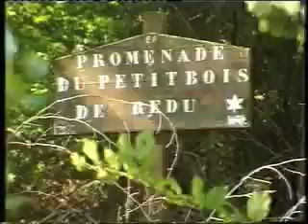Jeff et les Chevaux avec Etienne Alexandre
Reportage de Cheval Magazine sur Jeff accompagné de Etienne Alexandre à Redu